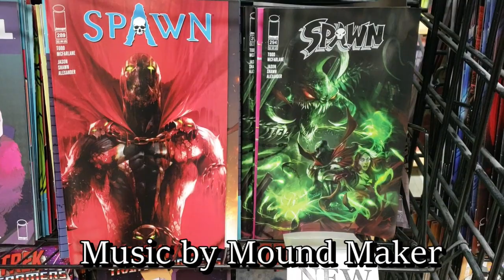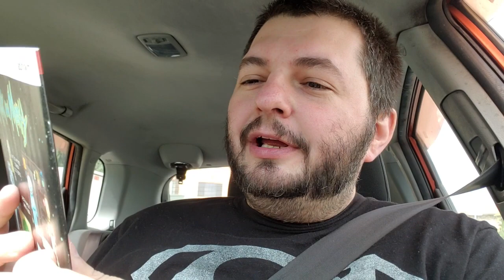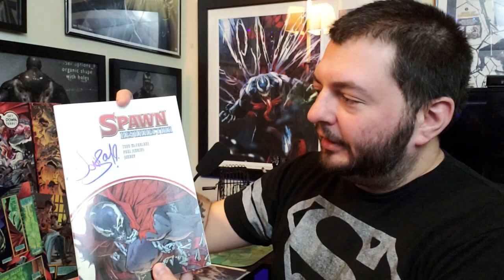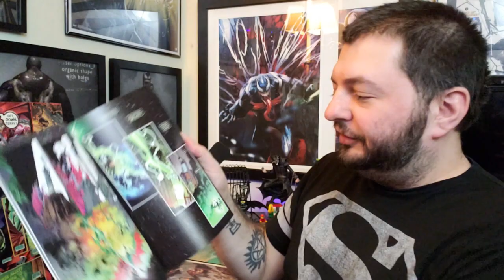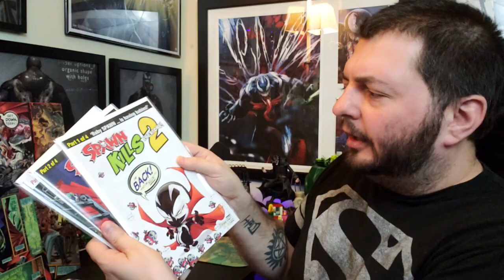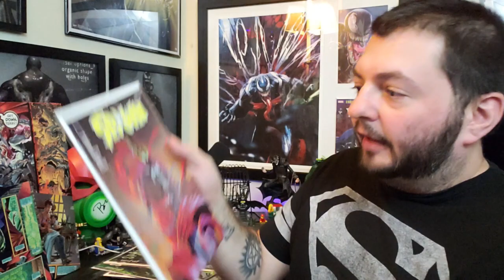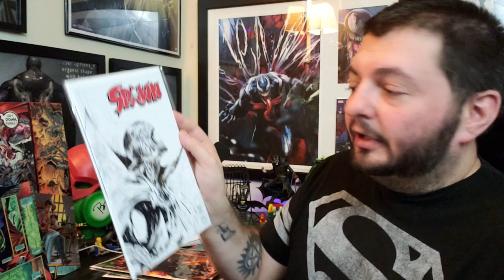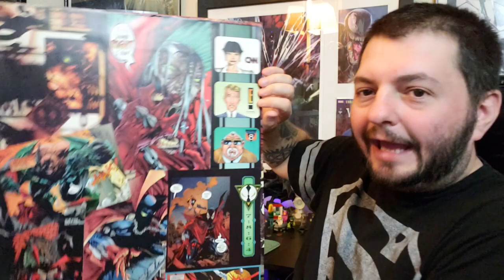The Hunt for Spawn 294